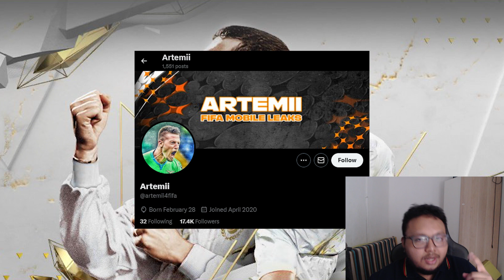UPDATE EVENT BARU FC MOBILE! EVENT ICON JOURNEY ZIDANE! - FC Mobile Indonesia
Kalo kalian ada saran atau pertanyaan bisa tulis di kolom komentar ya!